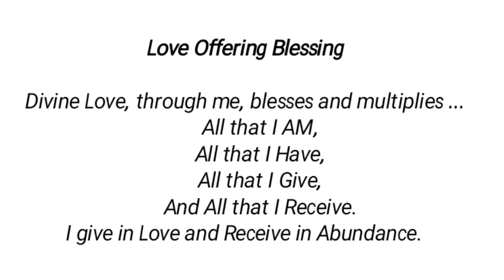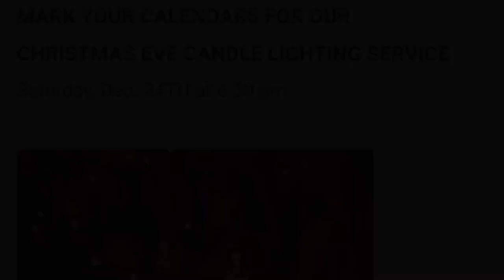Sunday Service W/Judy Herman 12/4/2022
Our guest speaker today is Judy Herman, LPC-MHSP, NCC, who wears many hats. She is a nationally certified and licensed relationship counselor who wants to inspire people to unlock the power of their authentic selves in order to live peaceful, purposeful, and positive lives without regrets. She is also an inspirational speaker as well as author of the book, “Beyond Messy Relationships” which combines a mixture of psychological wisdom and spiritual inspiration. She believes that when we have better relationships, we enjoy a better life. As an advocate for relationship dignity, her talk is perfect timing for this time of year when we get together with others in all sorts of ways as we gather to celebrate the holidays.